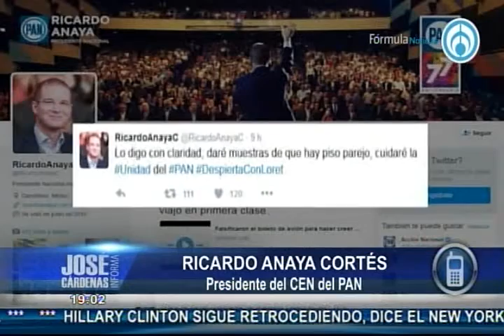No tengo nada qué esconder; además de la 3de3, presenté declaración Plus: Anaya. Con José Cárdenas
Grupo Fórmula

"Hay quienes deciden gastar su dinero en comprar coches y gastárselo en restaurantes, yo decido gastarme mi dinero en la educación de mis hijos", respondió a Anaya a quienes aseguran que lo que gana no le alcanzaría para pagar colegiaturas de sus hijos en Estados Unidos.